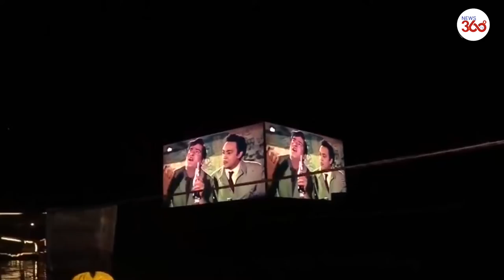First-Ever Open Air Floating Theatre In Dal Lake Of Srinagar, Kashmir Valley - Jammu And Kashmir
t's been decades since the closure of movie theatres in the Kashmir valley and now,  the Jammu and Kashmir government has started a first-of-its-kind open air theatre in the middle of Dal lake. Here is a report.

Jammu and Kashmir govt starts first-of-its-kind open air theatre in Dal lake